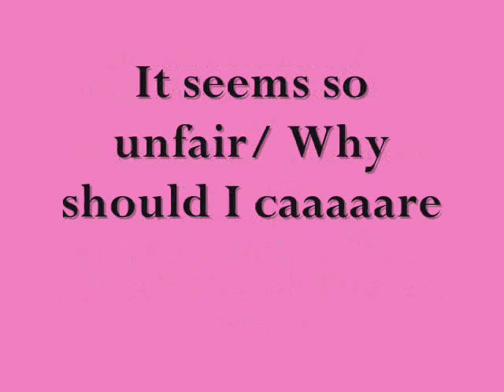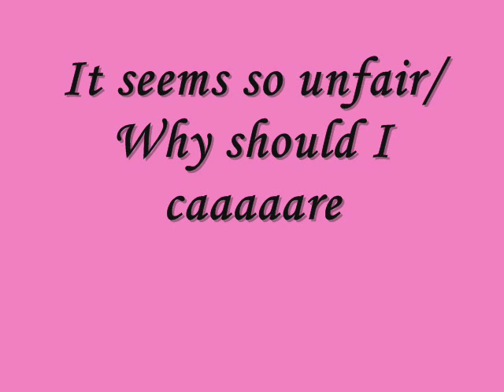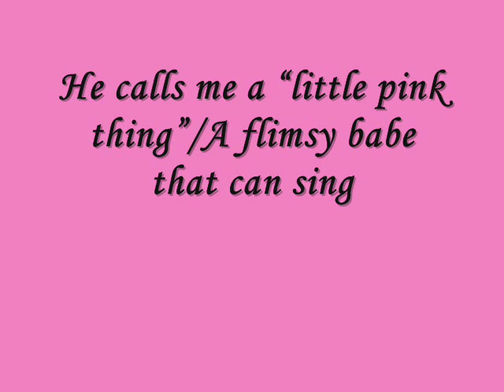Tess Gaerthe - Little Pink Thing Songtekst !